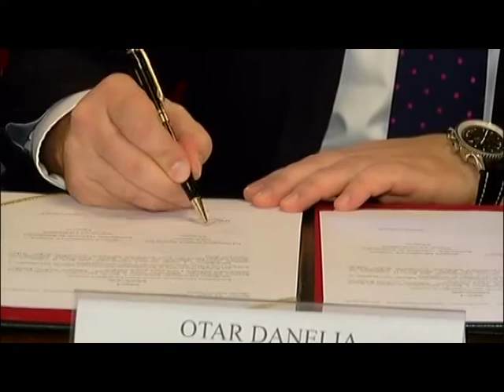vetaftiaqebi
ვებ-გვერდზე გადასვლა: